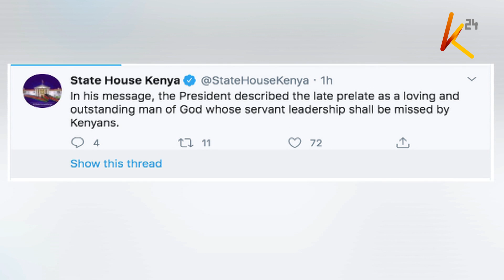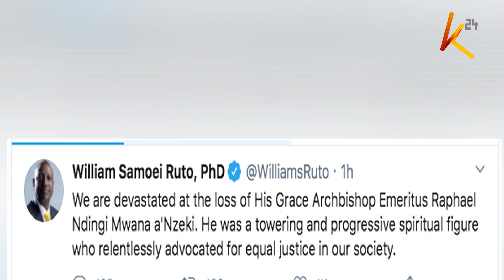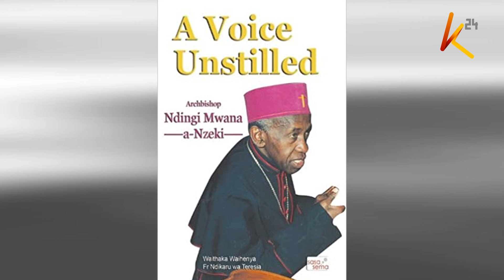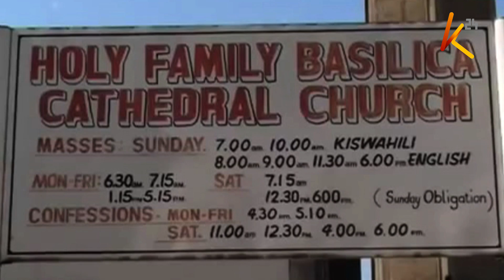Mwana A'Nzeki afariki akiwa na umri wa miaka 88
Taifa linaomboleza kifo cha askofu msaafu wa kanisa katoliki Ndingi Mwana A'Nzeki aliyefariki alfajiri ya leo akiwa na umri wa miaka 88 baada ya kuugua kwa muda mrefu. Kifo chake kimetangazwa ma kiongozi wa kanisa kayoliki nchini Kadinali John Njue.